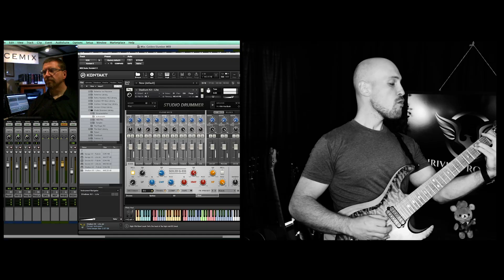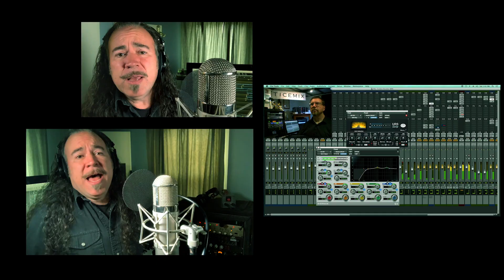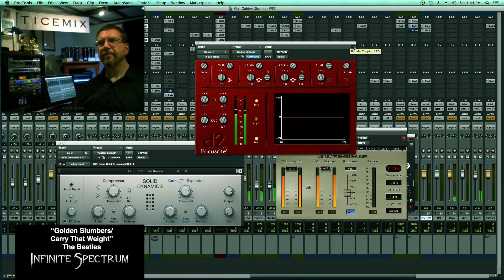Golden Slumbers / Carry That Weight - Infinite Spectrum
Golden Slumbers & Carry That Weight - The Beatles / Infinite Spectrum - The Cover Project

Infinite Spectrum's The Cover Project provides a hopeful message to all living through this turbulent era. NYC-based metal group Infinite Spectrum, in post-production on their third studio album, takes an unexpected detour in order to create The Cover Project and give something back to music fans and communities struggling with the fallout of tumultuous times. Proceeds from downloads will be donated to MusicCares in order to financially assist musicians sidelined during the COVID-19 pandemic, and NAACP, an organization engaged in the unwavering pursuit of equality and justice. In today's climate, it becomes clear that the artist’s voice is more important than ever to concurrently communicate hope and a call for revolutionary change. In the spirit of unity and with the urgency that drives creative expression, Infinite Spectrum offers The Beatles' classics “Golden Slumbers / Carry That Weight.” All work was done during the COVID-19 lock down in New York, with recordings and video footage captured at band members’ homes. All tracks were co-produced and mixed by Grammy-Winning engineer Chris Theis Video was edited by Francisco Aliwalas (franfilm.com). It’s a singular opportunity to present the group’s take on some classic songs. In addition to members Will Severin (vocals), Alex Repetti (bass), Alex Raykin (guitar), and "Alien" Lex Confurius (Shinobi Ninja) on keys, "Golden Slumbers/Carry That Weight" features guest artist Scott Genovese (ShadowStrike) on drums. The band’s previous release, the critically acclaimed Haunter of the Dark, was supported by a U.S. tour with headliners Fates Warning. Spectrum’s vocalist Will Severin says, “We’re putting the finishing touches on our third release, which focuses on UFO's and alien conspiracy theories. We’re looking to find the right home for the new release and hope to hit the road in 2021.” Bass player Alex Repetti adds, “In the meantime, The Cover Project has been a chance to re-imagine some of our favorite songs and to share the joy that music can bring, especially during these trying times.” Additional singles from Infinite Spectrum's The Cover Project will be available to download/stream over the course of the next few weeks at most major outlets. The Cover Project is dedicated to all artists who strive to create meaning from life’s events.